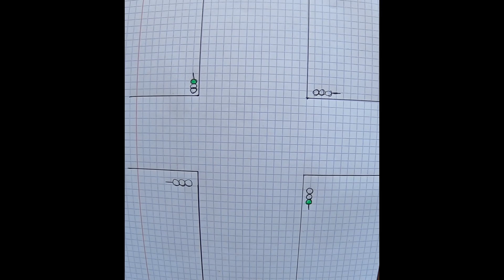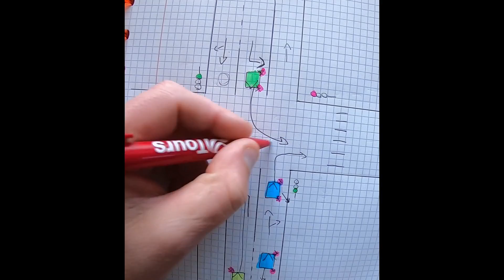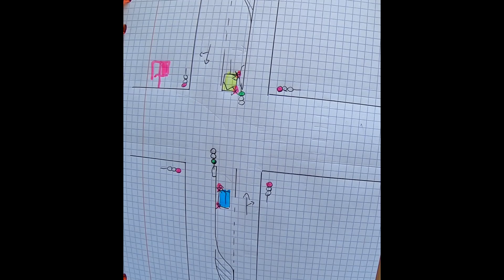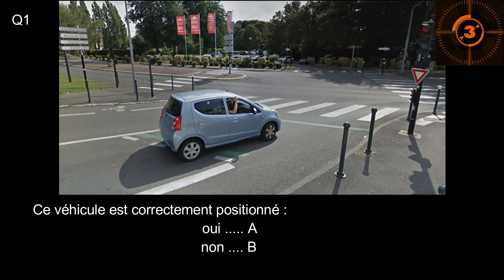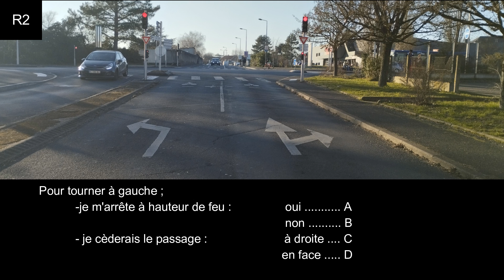code de la route feux tricolores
Salut on se retrouve ici pour une explication sur les feux tricolore.